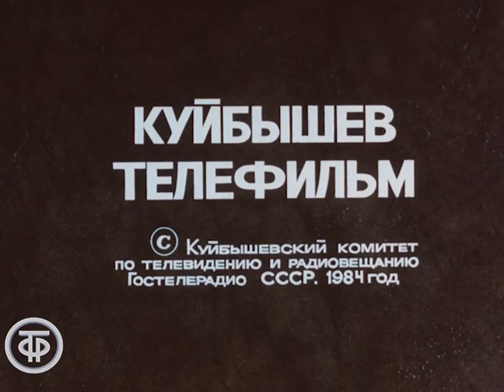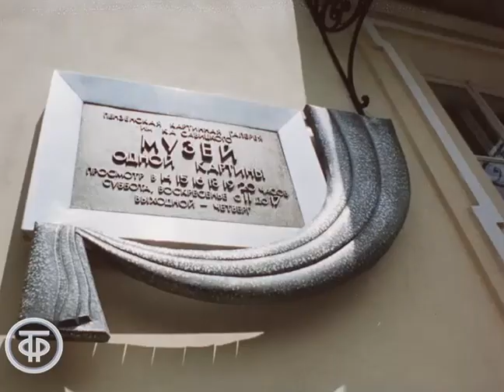У Сурикова в Пензе (1984)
О Музее одной картины - “Взятие снежного городка” Василия Сурикова - в Пензе.
В фильме принимают участие: директор Государственного русского музея в Ленинграде Лариса Новожилова, директор Пензенской картинной галереи имени К.А.Савицкого Валерий Сазонов, писатели Даниил Гранин и Анатолий Сафронов.

Куйбышевтелефильм 1984
Автор сценария - А. Авдеенко
Режиссер - Ефим Гольцман
Оператор - И. Дюбин